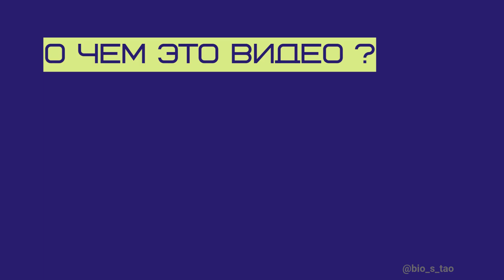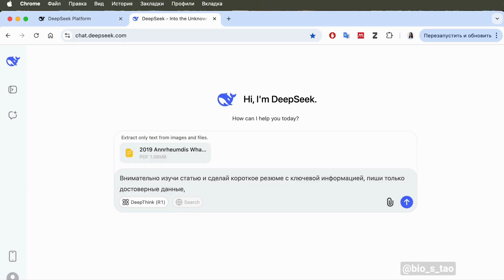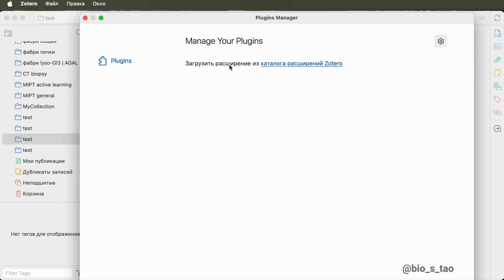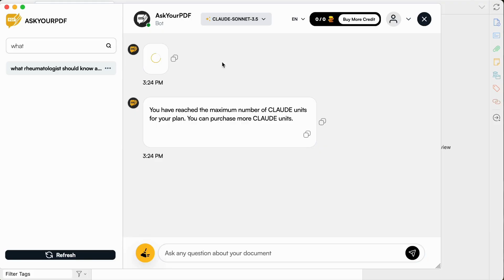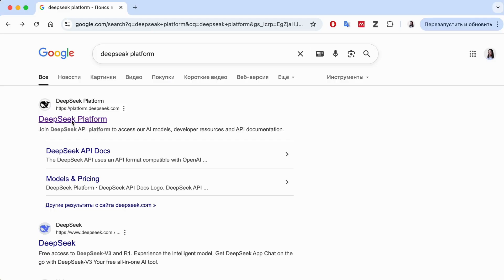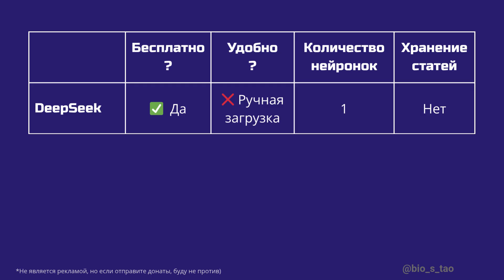Секрет быстрых публикаций: нейросеть для резюмирования научных статей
В этом видео я делюсь своим опытом, как ускорить работу с научной литературой с помощью Zotero и AI-инструментов.
Покажу, как подключить DeepSeek, AskYourPdf и PapersGPT, чтобы автоматически резюмировать статьи прямо из PDF и ускорить подготовку обзора литературы для диссертации и научных публикаций. Без VPN.

Таймкоды:
0:00 Как я сократила время на чтение статей в 4 раза
0:06 Приветствие и кто я
0:28 Что будет в видео и чем оно вам полезно
1:02 DeepSeek: быстрый способ резюмировать статьи (бесплатно)
1:42 Интеграция с Zotero: установка плагинов
2:36 AskYourPdf: удобно и просто
3:53 PapersGPT: гибкая настройка через API
4:58 Сравнение всех решений: удобство, цена, количество нейронок
5:30 Мой вывод и советы по выбору инструмента
5:50 Резюме и где узнать про Zotero

Инструменты из видео:
Zotero (менеджер научных статей)
DeepSeek (бесплатная нейросеть)
AskYourPdf (интеграция с Zotero)
PapersGPT (гибкое резюмирование через API)

Я Екатерина Тао, аналитик данных, к.м.н., научный редактор Scopus-журнала. Веду Telegram-канал об ИИ в науке, биостатистике и научных статьях.

Мой Telegram-канал: @bio_s_tao
Получить гайд «8 шагов к написанию медицинской диссертации»: пишите «хочу гайд» в Telegram